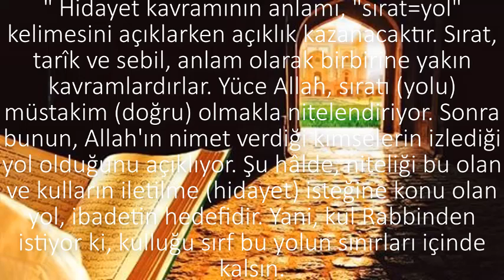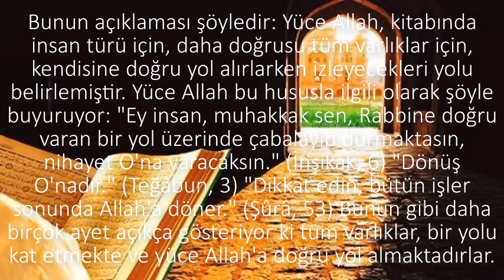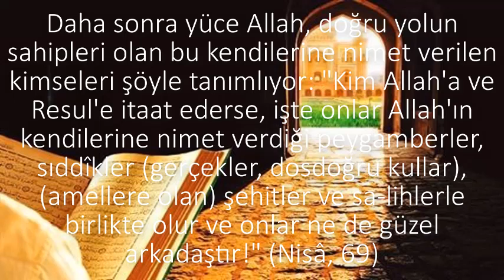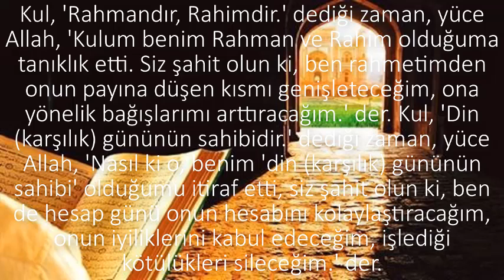FATİHA SURESİNİN TEFSİRİ 5 - ci kısım(6 - cı ve 7 - ci ayetler).mp4